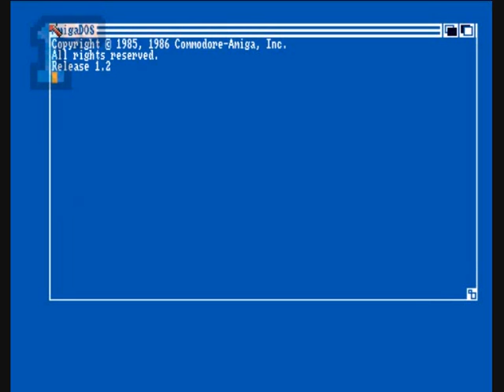1GO Short Play - Austerlitz (Amiga)